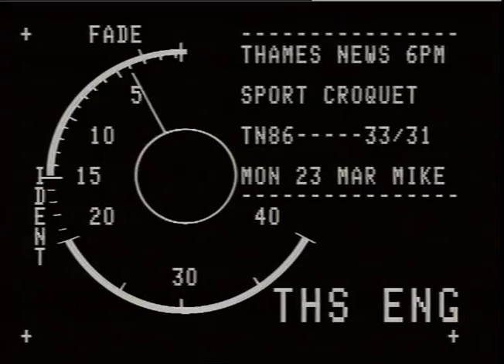SPORT: CROQUET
THAMES NEWS 23.3.87 - sPORT: CROQUET - New National_x000D_
Tournament to start in May - prelimin-ar